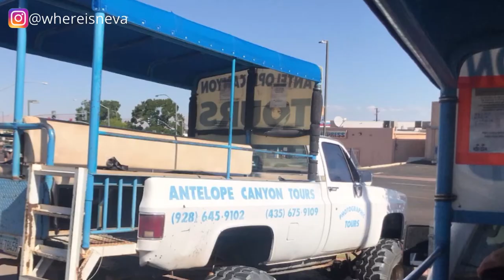Solo Road Trip to Page, Arizona| Exploring Antelope Canyon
SIXTH STOP Page, Arizona!

Page, Arizona was so beautiful and filled with so much energy and life. However, when leaving Page, Arizona I bumped into something that left me in tears.

Watch this video as I share with you my experience in Page, Arizona.

Let's Flash B(l)ack to the beginning...

My YouTube and travel journey started after I got fired from my job in Maryland and decided to take a solo month road trip back home to Seattle.

My SIXTH STOP Page, Arizona!

Welcome to The Road Trip Series!
The Backstory:

Back in 2018 I decided to pack my car and drive back home SOLO to Seattle from living in Maryland for 2 years. It was an experience and is honestly the reason why I started "Where is Neva?" If you ever thought about taking a solo road trip, I would say DO IT!

I hope you enjoy this journey with me and make sure you stay apart of the journey, because this is just the beginning!